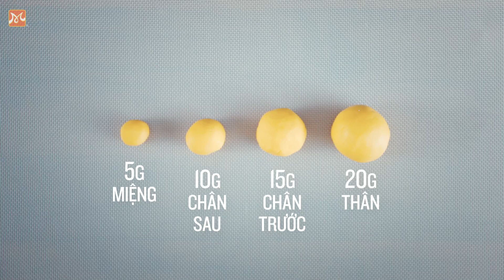Tạo Hình Bé Hươu Cao Cổ Từ Kẹo Mềm 🍭, Nhìn Là Yêu Ngay 😍 Ngại Gì Không Thử | Hướng Nghiệp Á Âu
Khác với những tạo hình hoa lá thông thường, lần này, cách tạo hình fondant hươu cao cổ sẽ cho bạn thấy tất cả những công đoạn để có thể làm nên một hình tượng thú vật vô cùng dễ thương, xinh xắn.
Là một trong những kĩ thuật trang trí nổi tiếng trong ngành bánh nên fondant được rất nhiều người quan tâm, chú ý và học hỏi. Từ những nguyên liệu đơn giản mà fondant đã tạo nên những dáng hình bắt mắt, xứng tầm nghệ thuật, tạo nên nét đẹp ấn tượng cho những chiếc bánh. Với cách tạo hình fondant hươu cao cổ dưới đây, bạn hoàn toàn có thể tự tay mình tạo nên một tác phẩm dễ thương để trang trí lên chiếc bánh của mình. Từ đó, bạn có thể trổ tài làm tại nhà cho các thành viên thưởng thức hoặc khéo léo trang trí cho những chiếc bánh trong cửa hàng của mình để kinh doanh.
Theo dõi video và hãy đặt các câu hỏi để được giải đáp nếu có thắc mắc, bạn nhé!
Thực hiện: Cô Hoàng Thị Thanh Thảo
Kỹ thuật hình ảnh: Nguyên Anh
Điều phối sản xuất: Nguyễn Luýt
Quay/ Dựng phim:  Process Recess - PR Production
Chụp hình: Phan Ngọc Thọ(Thopnt)
Đăng ký và theo dõi kênh Hướng Nghiệp Á Âu để nhận những Video mới nhất tại đây
Tham khảo các khóa học nấu ăn món Âu từ cơ bản tới nâng cao tại
“HƯỚNG NGHIỆP Á ÂU – ĐỊNH HÌNH ĐAM MÊ – ĐỊNH HƯỚNG TƯƠNG LAI”
ĐVP MARKET
Chuyên Cung Cấp Sản Phẩm Ngành F&B
NGUYÊN VẬT LIỆU - CÔNG CỤ DỤNG CỤ - TRANG THIẾT BỊ
Địa chỉ: 259B Hai Bà Trưng, P6, Q3, TP HCM
© Bản quyền thuộc về Hướng Nghiệp Á Âu
© Copyright by Hướng Nghiệp Á Âu Channel ☞ Do not Reup